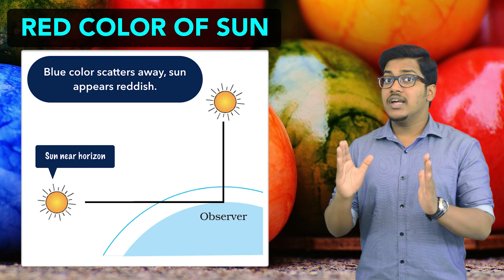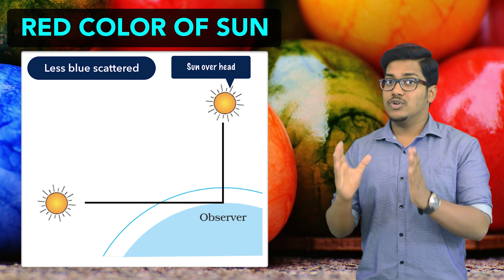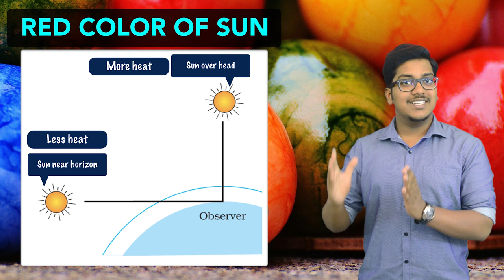Physics: The Human Eye and the Colorful World (Part 5)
This is fifth lecture on a CBSE Class 10th topic -  The Human Eye and the Colorful World.

This chapter is divided into 6 lectures, so make sure you watch the other five lectures for a better understanding.